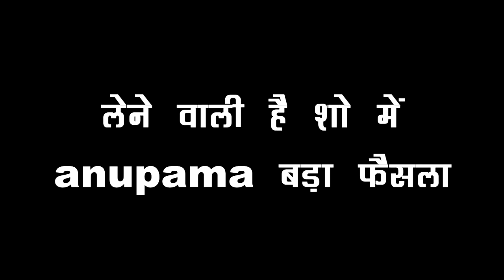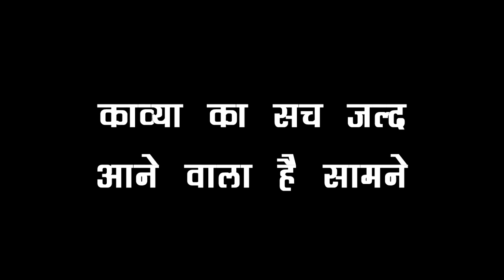ANUPAMA : हो गई VANRAJ KAVYA की शादी, होने वाला है शो में सबसे बड़ा तमाशा